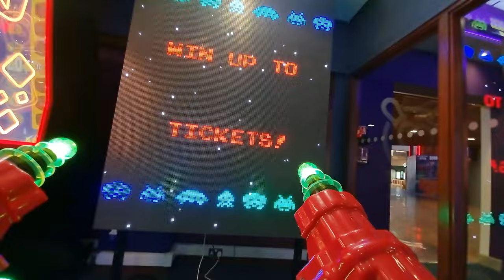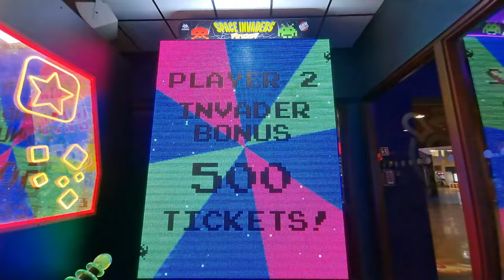Space Invaders Frenzy - Invader Bonus Win (500 Tickets) ONE-HANDED!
Raw Thrills, Inc. Space Invaders Frenzy in Redemption Mode, one of my best go-to games in any arcade when it comes to winning and collecting tickets! :D I can normally score much higher, but I'm just not cool enough to have a cameraman with me or GoPro camera to record this, so I had to resort to putting my one-handed skills to the test! ;)

I normally play Player 1 (left side) but that had some calibration and jitter issues with the gun making it near-impossible to play well?! Quite frankly both of these same machines found in Xscape Yorkshire have the same issues for Player 1, but Player 2 works perfectly fine on both machines and they also have a very generous low scores to beat in order to win the Invader Bonus! ;)

Machine location: Tenpin, Xscape Yorkshire, Castleford, UK
Filmed with: Samsung Galaxy S21 (4K 60FPS)